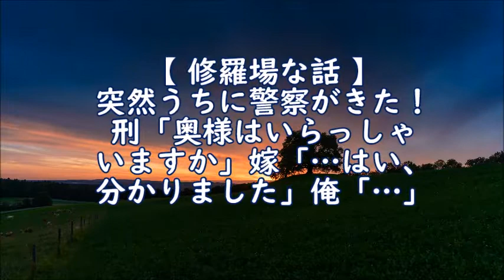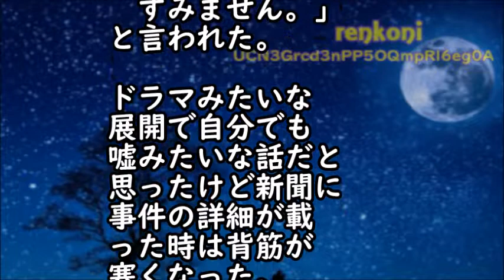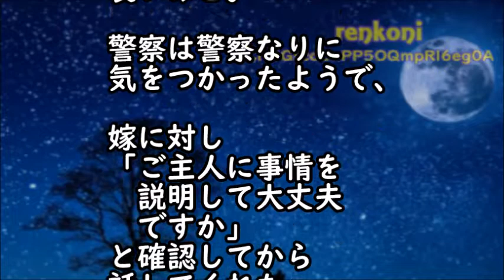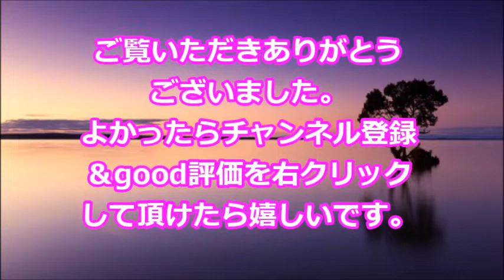【修羅場な話】突然うちに警察がきた！刑「奥様はいらっしゃいますか」嫁「…はい、分かりました」俺「…」【スカッと修羅場renkoniちゃんねる】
・衝撃的な話　1年ぶりの里帰りに大好きな姉が空港まで迎えに来てくれた。しかし、姉の姿を見た瞬間、私は膝から崩れ落ちた…【スカッとブレイク】

・復讐･仕返し　電車で座って眠っていると、大学生が「どけよオッサン！邪魔くせぇ！」とスネを蹴ってきた→ブチ切れた俺は、次の瞬間！！【スカッとブレイク】

・感動 両親と俺は仲良し3人家族だった。高校一年の夏休みに家族旅行に行き、夜、寝ぼけてた俺はトイレと間違えて風呂場のドアを開けた。そこにいた母さんの股間には見慣れた物がついていて･･･

・【修羅場】ウチにいる2匹の猫は夫の元嫁が拾ってきた猫だが誰にも懐かず、離婚の際は元嫁も引き取りを拒否…で、猫好きの私はそんな猫達を観察してたんだがある事に気づいた！なんと猫達は…

・両親を亡くした俺(4歳)の引き取り先を決める親族会議｡親戚｢俺くんはどうしたい?｣俺｢しせつにいきたいです｣→妊婦の親戚｢は!?誰がこんなことを言わせたんですか!｣（スカッと祭り）

・13歳の娘が塞ぎ込み､引きこもるようになった…｡娘｢お母さんには内緒で､お父さんだけと話がしたい｣→話を聞くと､衝撃の事実を打ち明けられた…（スカッと祭り）